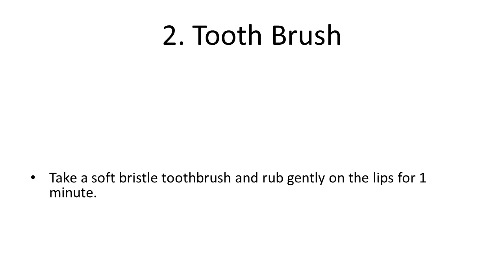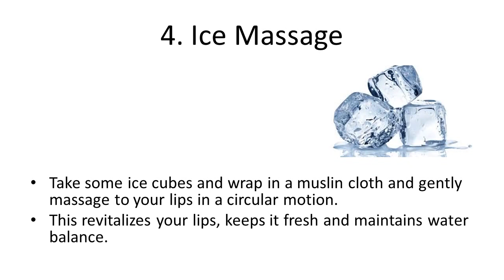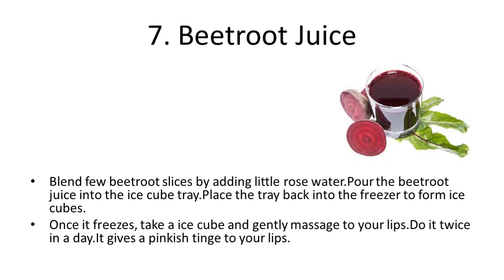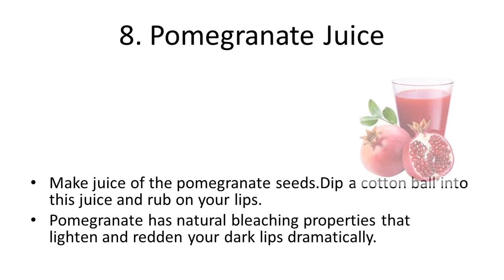10 Best Home Remedies to Make your Lips look Pink and Soft Naturally | How To Get Natural Pink Lips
10 Best Home Remedies to Make your Lips look Pink and Soft Naturally | How To Get Natural Pink Lips